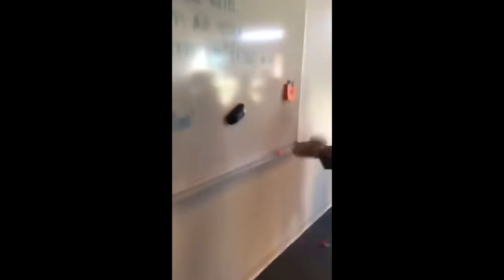WE LOVE ESCAPE FROM TARKOV #56